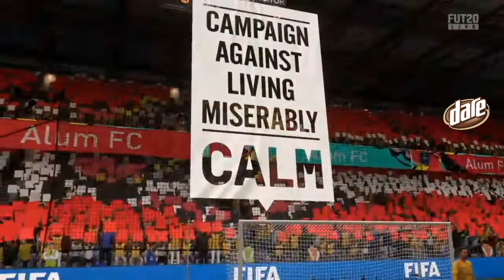Rory Laird, Rory Atkins & Trent McKenzie (FIFA)! AFL Gamers Network!